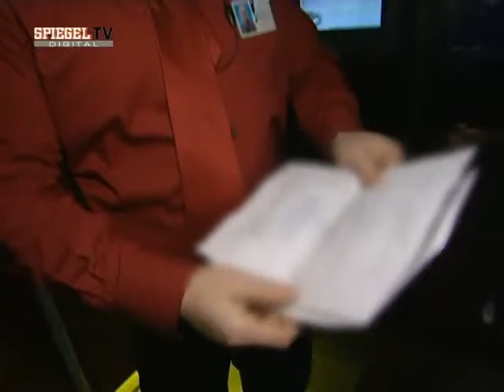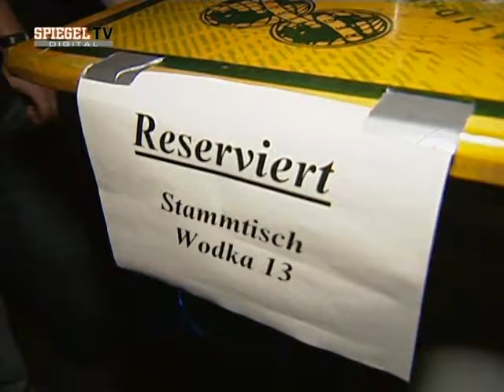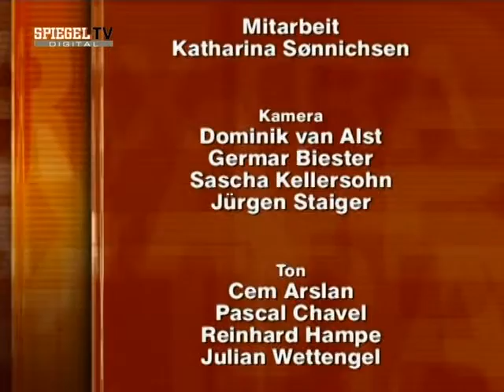Da geht was Discofieber in der Provinz [German Doku]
Dokumentation von Spiegel TV